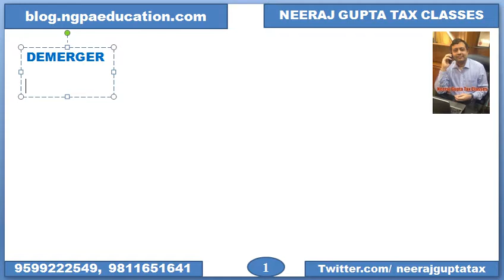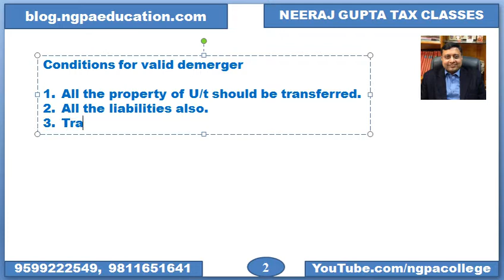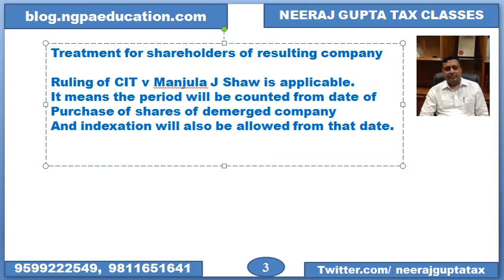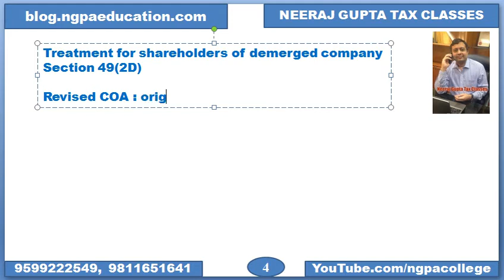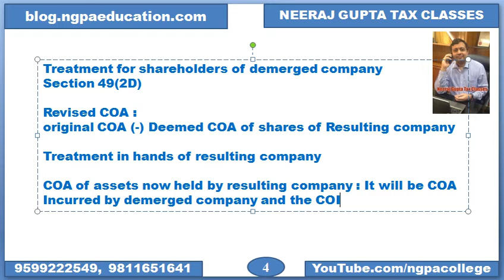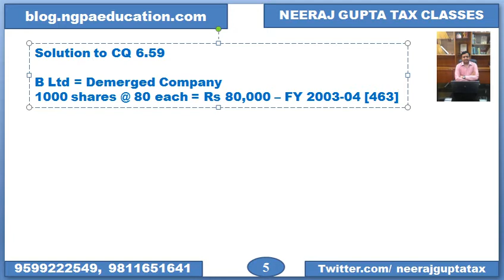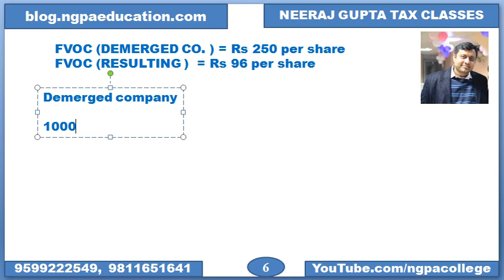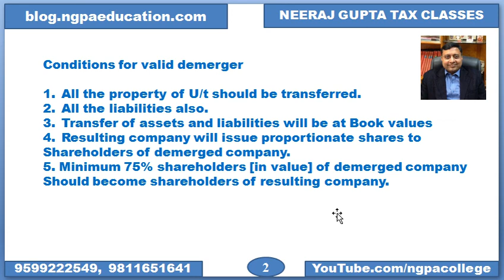Concept of demerger (CAPITAL GAINS)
BLOG.NGPAEDUCATION.COM offers VIDEO LECTUES / E-books from Neeraj Gupta Tax Classes Delhi.  Website has demo lectures and links for making online payments. All tax updates are available at blog.ngpaeducation.com with complete list. Follow Neeraj Sir on twitter for latest updates Video Classes available for CA, CS, CMA, CFA, M Com, B Com, MBA & BBA students. Office numbers : 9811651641, 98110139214, 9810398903, 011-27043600. Drop your queries & response in comment box below. This video contains